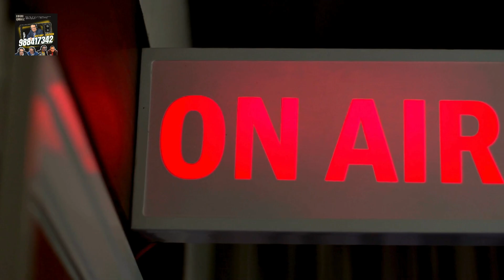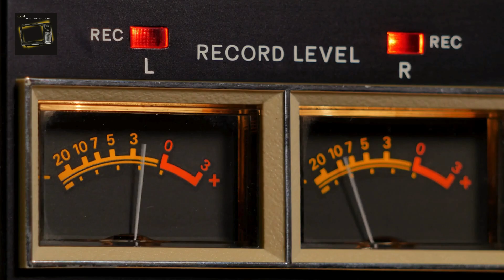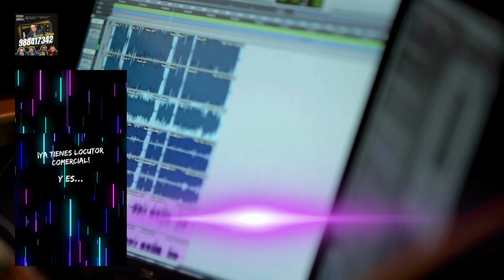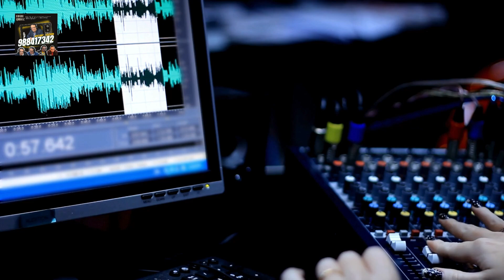AMIGOS ¡LES PRESENTO MI REEL 2024! -Para quienes no lo saben, también soy Locutor comercial.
Con varios audios grabados en los últimos tiempos, en Castellano e Inglés, armamos un nuevo reel. Trabajamos para agencias, productoras, instituciones y particulares.